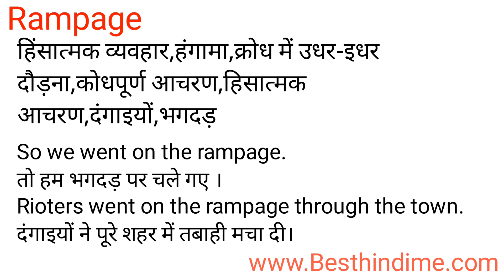Rampage Meaning in Hindi/Rampage का अर्थ या मतलब क्या होता है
Rampage meaning in Hindi
Rampage का अर्थ या मतलब क्या होता है
Rampage ka Matlab kya Hota hai
Rampage ka Hindi Meaning
Rampage explained in detail.